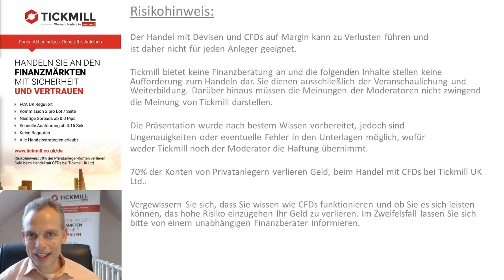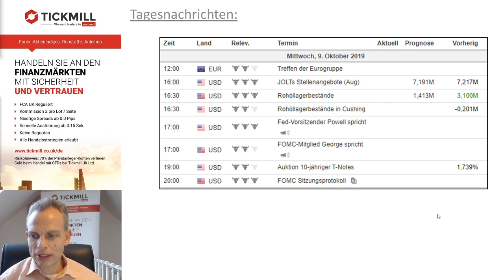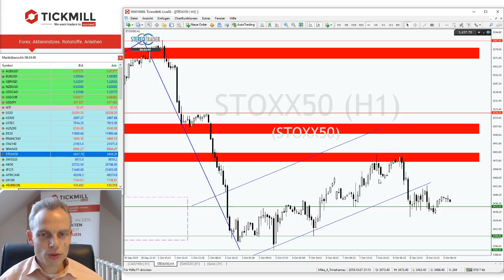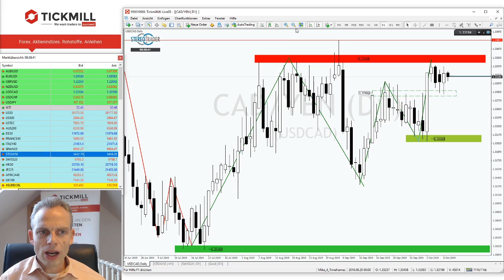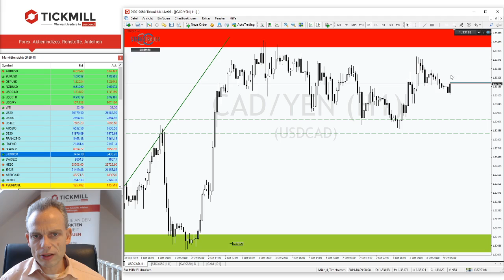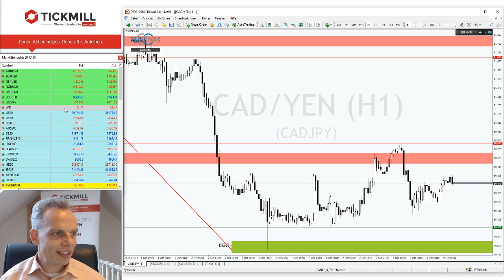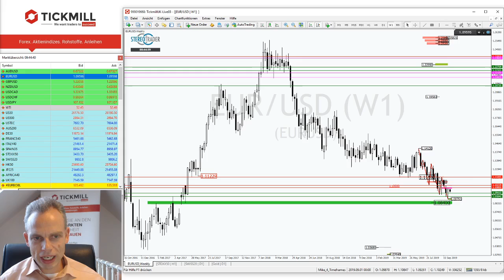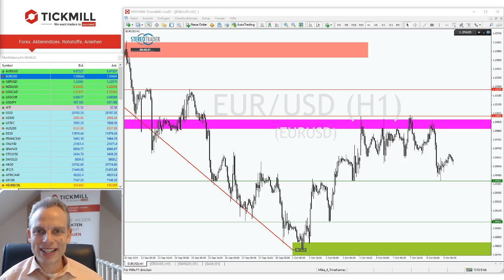EURUSD vor FOMC-Meeting und Powell Rede am Nachmittag schwächer